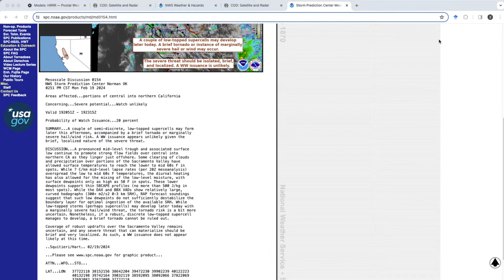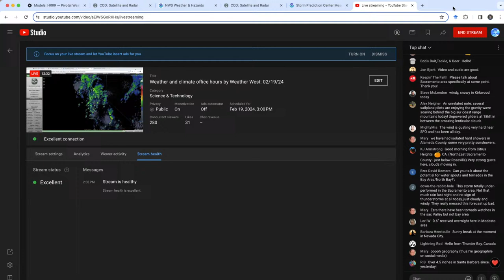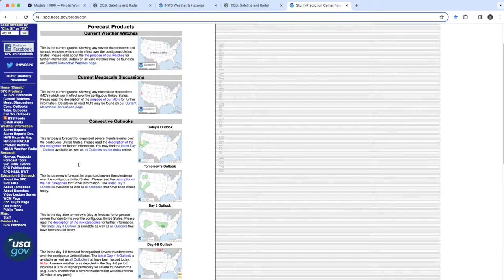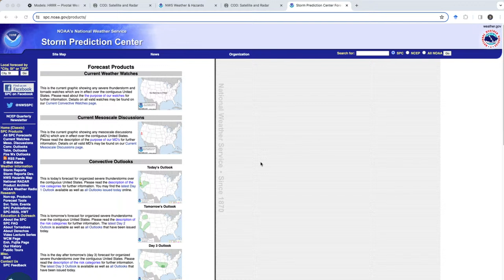Weather and climate office hours by Weather West: 02/19/24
The latest in a recurring series of live, virtual, & interactive "office hours" hosted by Dr. Daniel Swain on various topics related to extreme weather and climate.
02/19/2024 topic: This session will be focused primarily on the possible severe thunderstorm outbreak, including the risk of isolated tornadoes, in the Sacramento and northern San Joaquin Valley. This live session will feature a live radar tour, and is timed to coincide with the peak severe thunderstorm risk Monday afternoon.